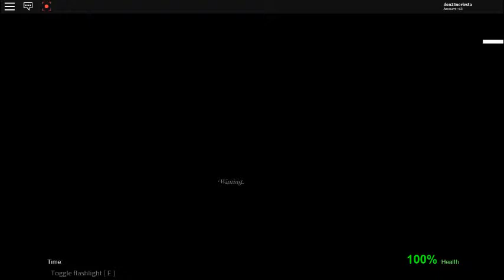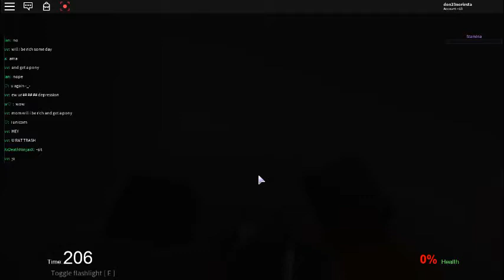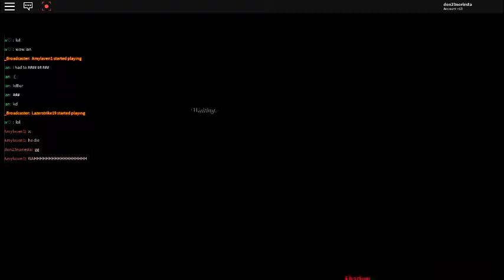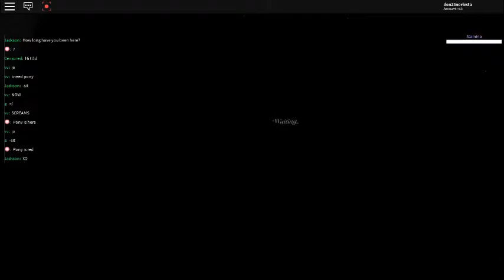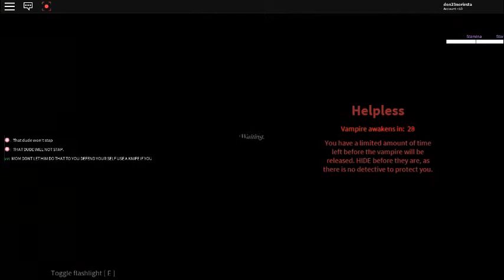Vampire Hunters 2 - Roblox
Today i decided to play some vampire hunters 2

Make sure to chect out their channels :)